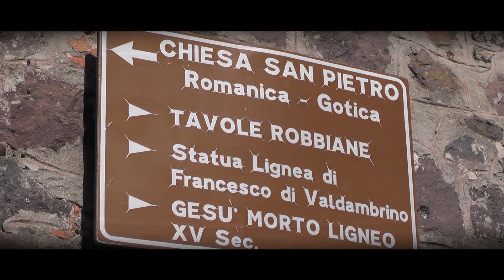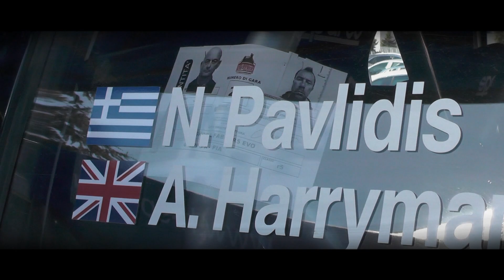Rally della Val d'Orcia 2023 || Pavlidis-Harryman || Skoda Fabia R5